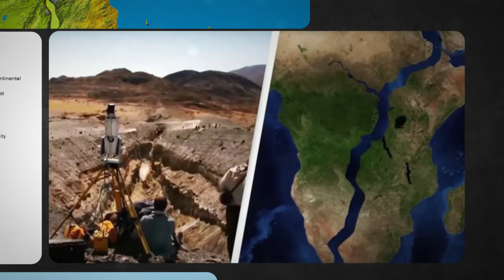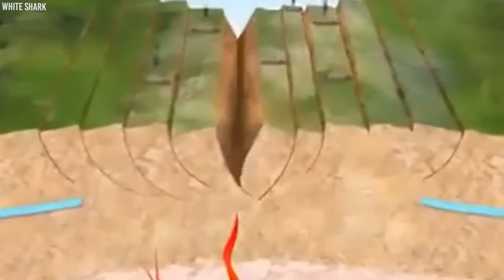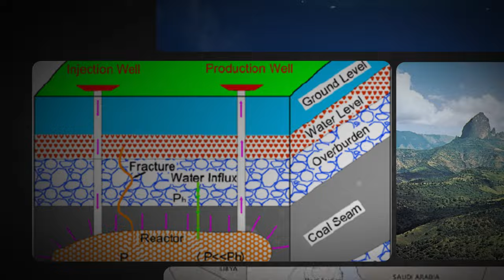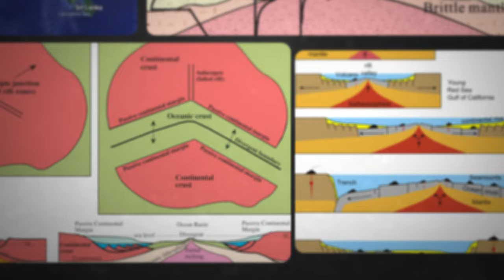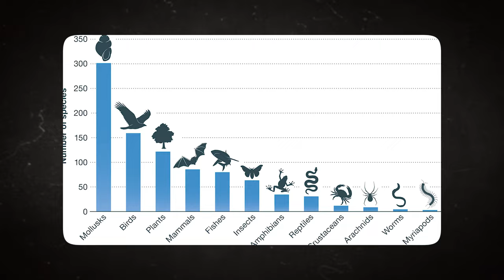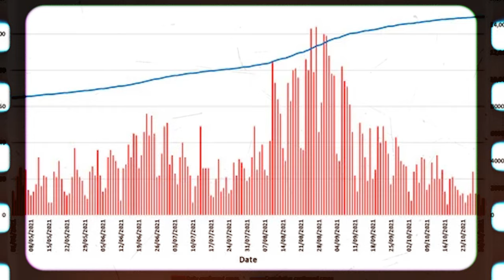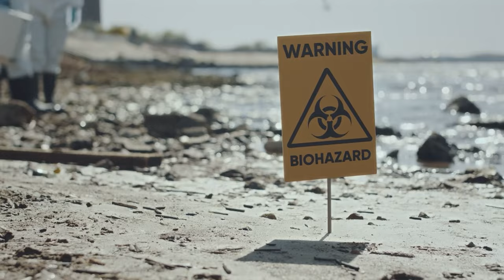Africa is Splitting into Two Continents and Most People Are Not Aware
The Kenya Rift Valley recently saw the appearance of a sizable "crack," which set the world's media ablaze. This odd and puzzling fissure seems to have materialized out of thin air, and many respectable experts and scientists have been working hard to uncover its cause. Now, a lot of these studies are coming to the conclusion that Africa is actually fragmenting.  The Earth is constantly changing, something many of us find terrifying, as I'm sure many of you are also aware.  It is crucial to know what is happening with our world, whether we are thinking about our great, great-great-grandkids in a hundred years or how it may affect us now.